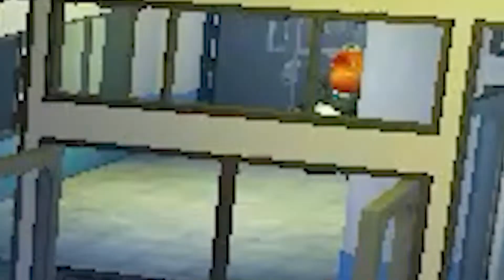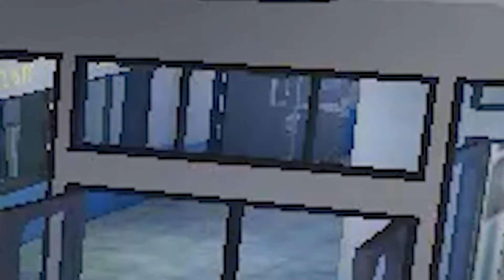QSERF | It's been awhile..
Happy Birthday QSERF !!
as well as its 2nd anniversary.